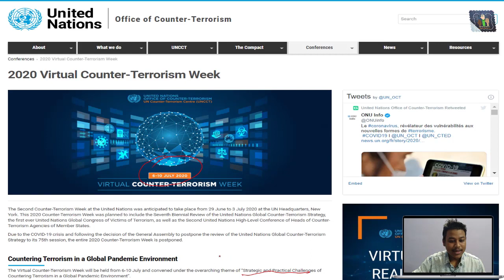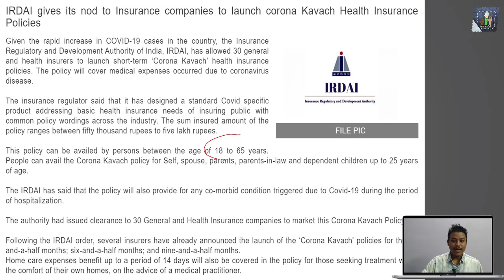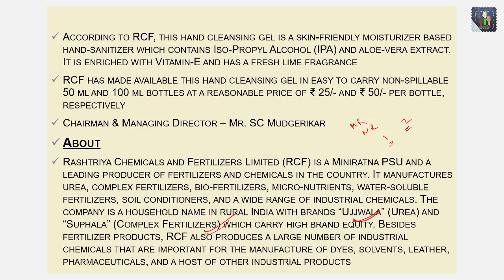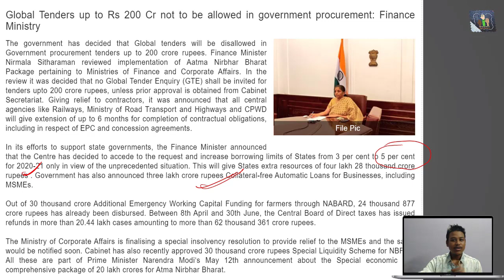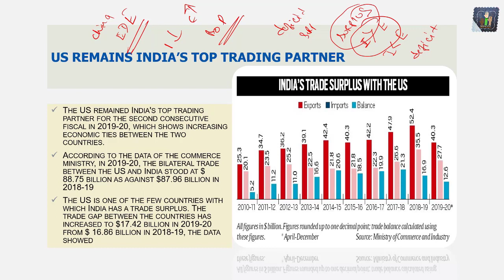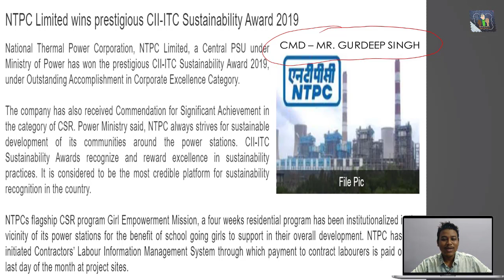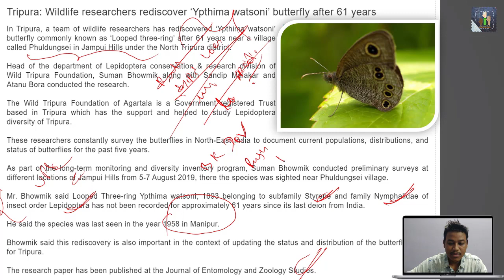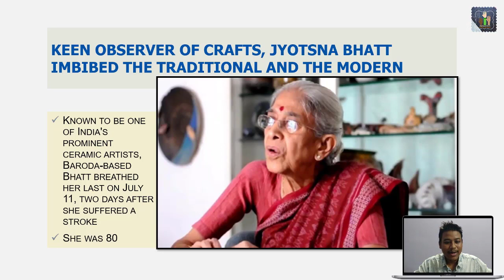Decode General Awareness 13July In Assamese For APSC UPSC BANKPO RBI GRADE B SEBI GRADE A SSC NABARD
PDF LINK FOR TODAY'S LECTURE
PDF LINKS FOR ALL SUBJECTS -
CURRENT AFFAIRS -